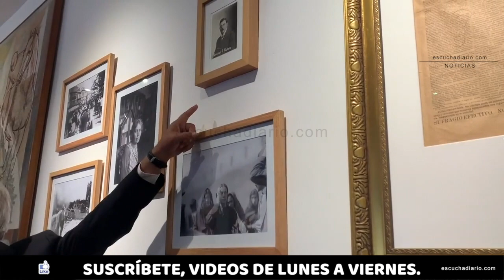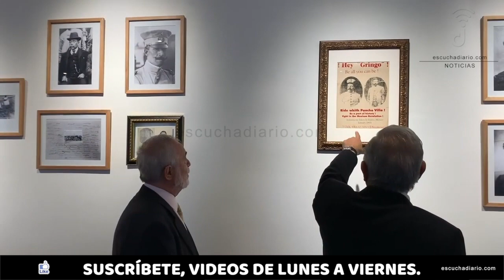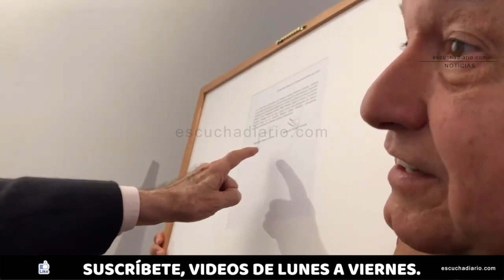Sala Los Olvidados en Palacio Nacional | escuchadiario.com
Con historiador Enrique Semo en la inauguración de la sala de juntas 'Daniel Cabrera y los olvidados' en Palacio Nacional